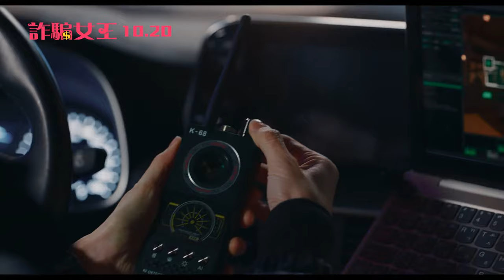1020【詐騙女王】台灣官方正式預告︱【特務搞飛機】喜劇女王嚴正化主演，爆爽娛樂超越【樂透大作戰】！｜三立娛樂星聞